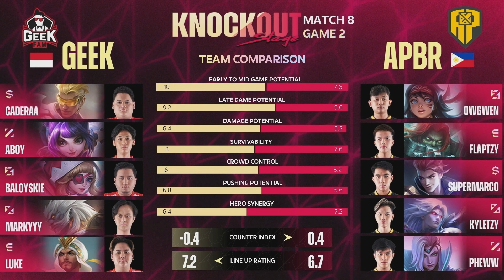M5 Dünya Şampiyonası Eleme Aşaması 4. Gün | APBR vs GEEK | 2. Maç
M5 Dünya Şampiyonası Eleme Aşaması 4. Günü karşılaşmaları sizlerle!